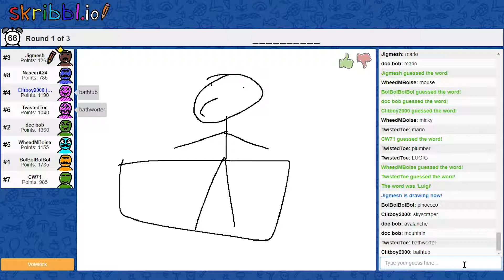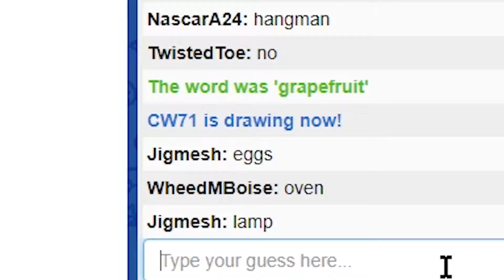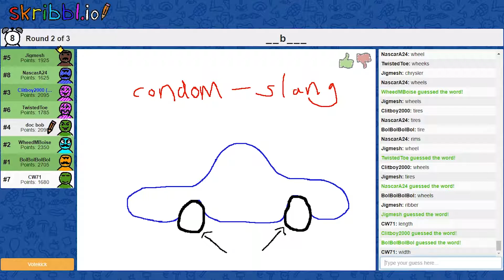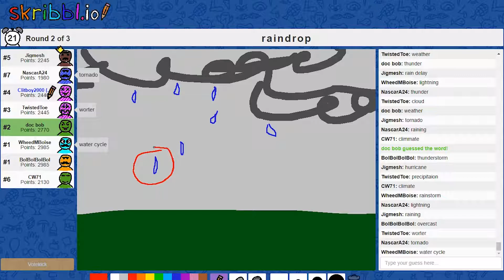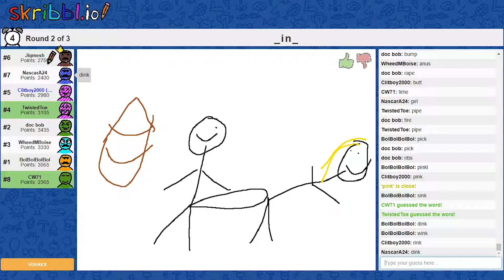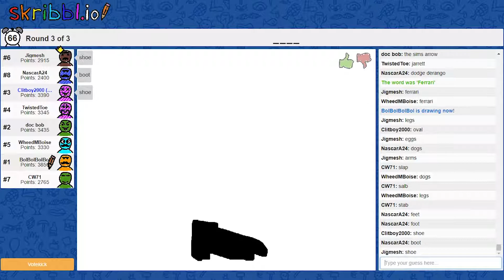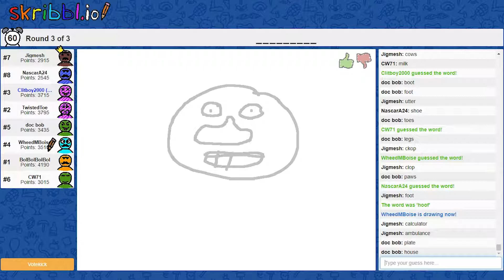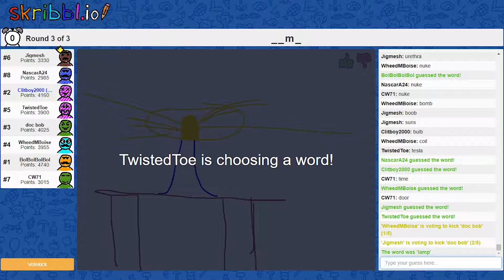GRAPEFRUIT YOUR MAN | Late Night Skribblio EP 6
Uploads are back and so is the pain.